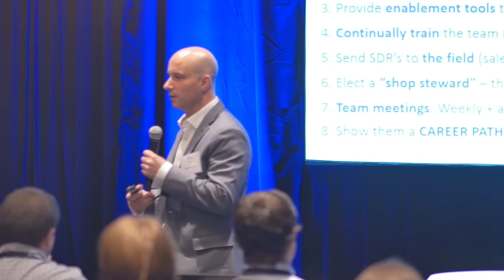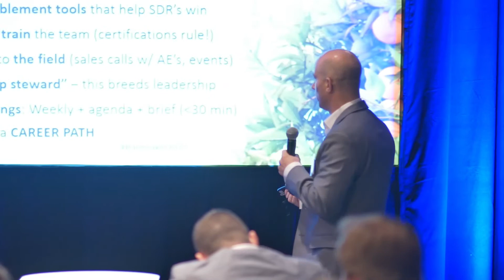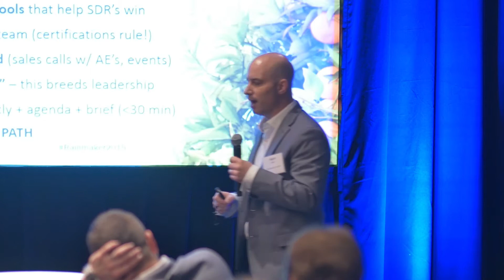Rainmaker 2015, Ralph Barsi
This presentation is from SalesLoft's Rainmaker event. Filmed in January 2015 in Atlanta, Georgia.

It reviews best practices for hiring the modern sales development rep (SDR).